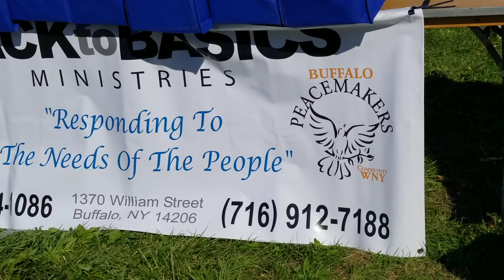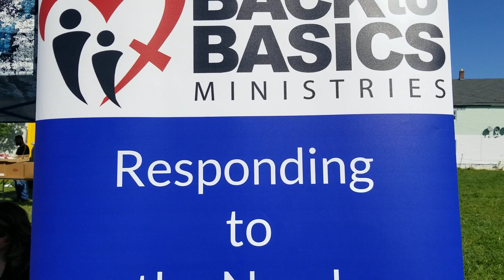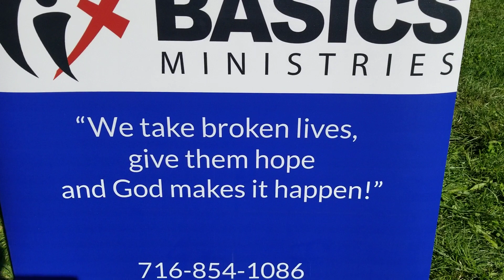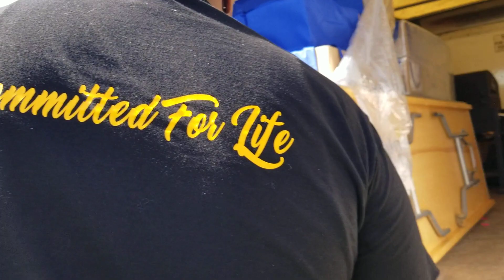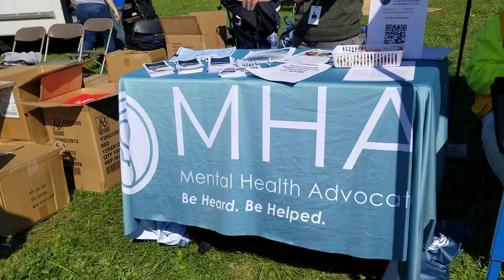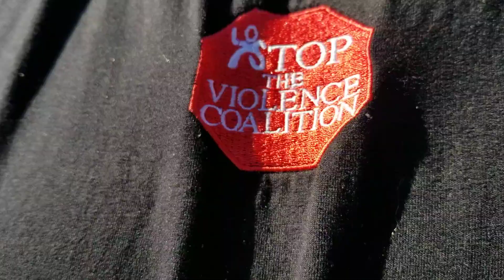BACK TO BASICS OUTREACH MINISTRY